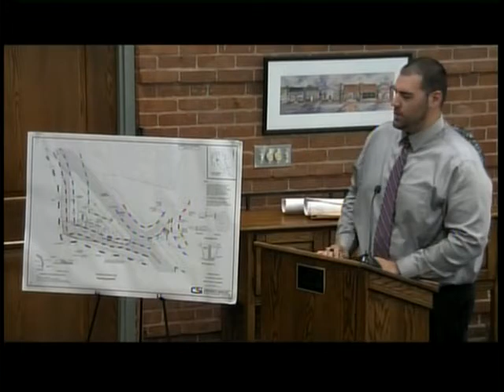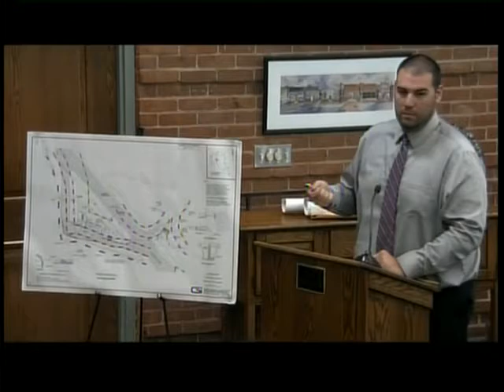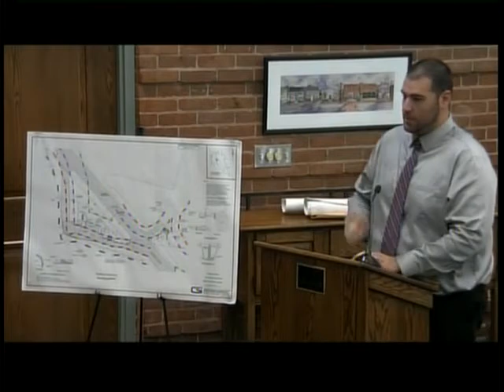Conservation Commission - June 13th, 2018